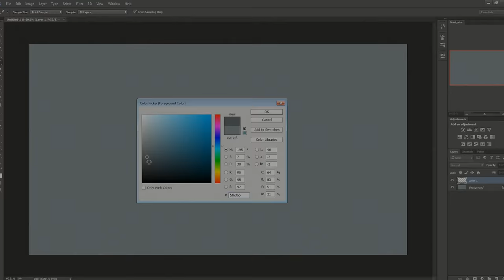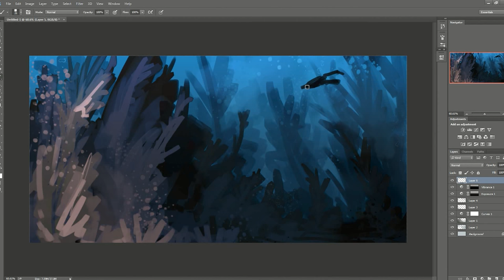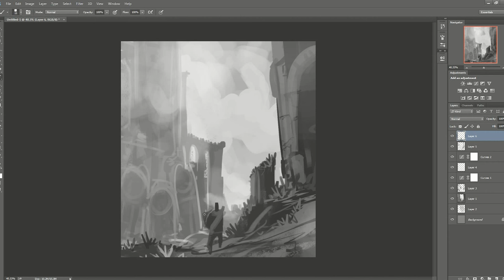Sketch of the Day - October 2015 Highlights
Here are time lapses of a few choice sketches from October 2015.